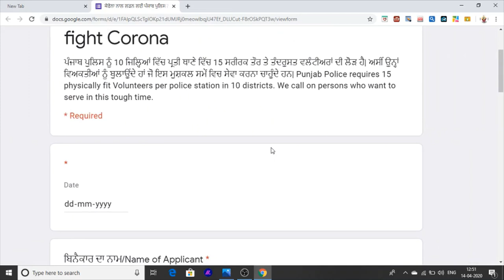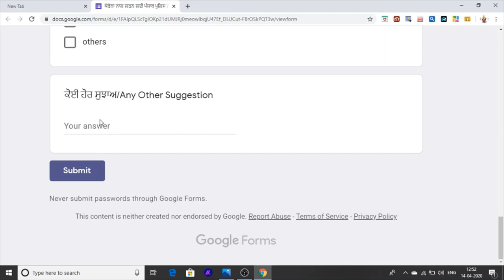Punjab Police Volunteer Jobs Vacancies for All State 2020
hello firends this is punjab police jobs vacancies #2020